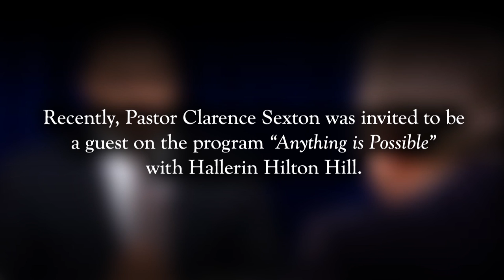Interview with Pastor Clarence Sexton on "Anything Is Possible" with Hallerin Hilton Hill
Recently, Pastor Clarence Sexton was invited to be a guest on the program "Anything is Possible" with Hallerin Hilton Hill. This program features community and business leaders in the Greater Knoxville Area. Special thanks to Hallerin Hilton Hill.